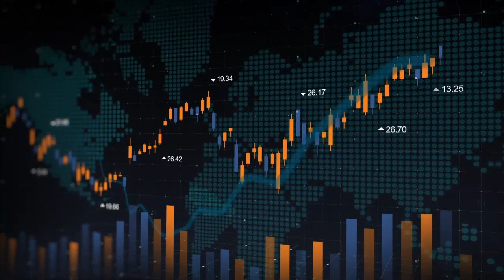Ulaganje u ETF-ove, akcije i kriptovalute | Dejan Milojević, Golden State Warriors - Senzal Insights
Nije mnogo poznato da je popularni Deki, uporedo sa vrhunskom karijerom košarkaša (reprezentativac Srbije i igrač klubova Partizan, Budućnost Podgorica, Valensija, Galatasaraj, a posle i trenera Budućnosti i Mege, a sada i deo stručnog štaba aktuelnih NBA šampiona Golden State Warriors, već skoro dvadeset godina trguje na svetskim berzama.

Fantastičan osećaj koji je imao u košarkaškoj igri, preneo je i na berzanski teren, gde mudro i dugoročno gradi svoj retirement portfolio kroz ulaganje u ETF-ove, ali ima i tzv. trejderski portfolio, gde aktivnije trguje malo rizičnijim akcijama (ne mnogo rizičnijim) kao i investicije u crypto valute i platforme, za koje je pravi ekspert.

Poslušajte kako investira legenda srpske košarke, čovek koji je formirao najboljeg svetskog košarkaša Nikolu Jokića, a saznaćete i gde investira Steph Curry!

00:00 - 7:26 Uvod
7:26 - 10:55 Koliko vremena provodiš na berzi
10:55 - 46:00 Kako izgleda portfolio?
46:00 Kakva je situacija u USA?
53:50 - 56:15 Gde investira Steph Curry?
56:15 Kako vidiš kripto svet i gde investiraš?
1:17:46 Koliko % imovine se nalazi u kripto?
1:19:10 Zašto NFT ne koristi pun potencijal?